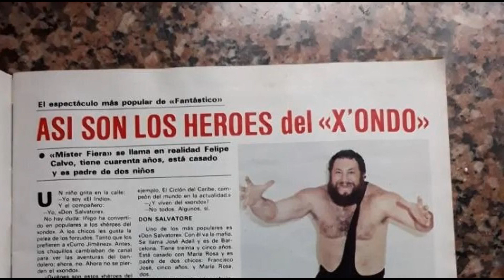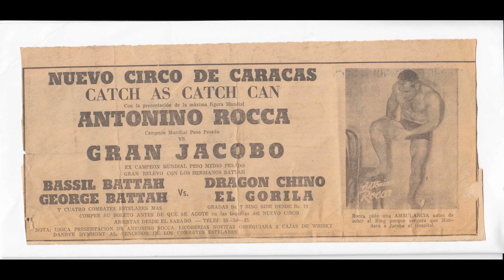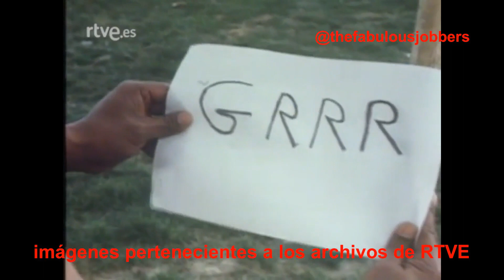La historia de los Héroes del Xóndo. The Fabulous Jobers. T.3.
Repaso a la historia, personajes y cronología del primer y único programa de lucha libre-wrestling de producción nacional que ha existido hasta la fecha en la televisión de España.